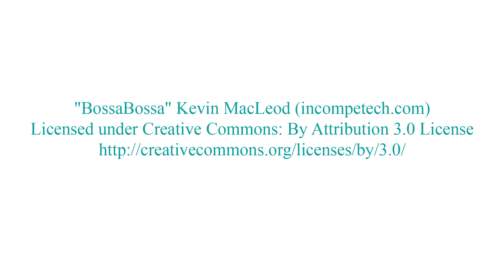How to Make a Graduation Cap Fillable Favor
Make a graduation favor that looks like a small graduation cap, and fill it with anything you want! (I filled mine with cotton candy).  Get all the details on this project on the blog